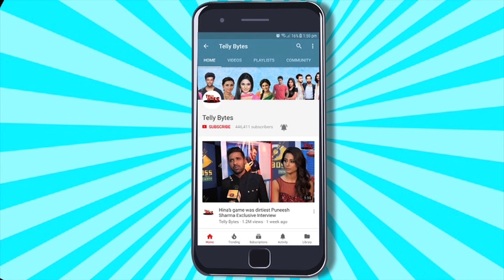Jigna Vora FIRST EVICTION Interview | SLAMS Arun | Vicky Sana's PDA, Praises Munawar | EXCLUSIVE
Jigna Vora In Conversation With Telly Bytes Slams Arun
Talks About Vicky And Sana's Bond To Her Eviction